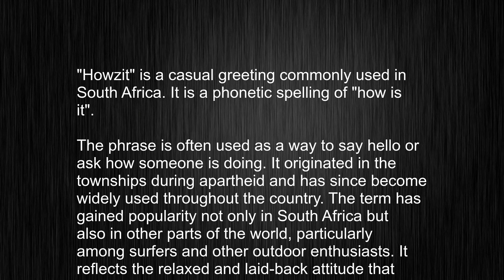The Last "howzit" Meaning and Pronunciation Video You'll Ever Need to Watch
This video tells you what "howzit" means, how to pronounce it, provides a pronunciation guide and an accurate definition.
   00:00 Pronunciation
   00:22 Meaning

   - What is the meaning of howzit
   - How to say howzit
   - What is the definition of howzit
   - How to pronounce howzit

   Visit our free audio/video dictionary tutorial to learn how to correctly pronounce words/names and to learn their meanings, definitions, just like howzit definition and meaning in Merriam-Webster, howzit definition and meaning in Collins English Dictionary, howzit definition and meaning in The Oxford English Dictionary, howzit definition and meaning in Longman Dictionary of Contemporary English, howzit definition and meaning in Cambridge Advanced Learner's Dictionary, and more.